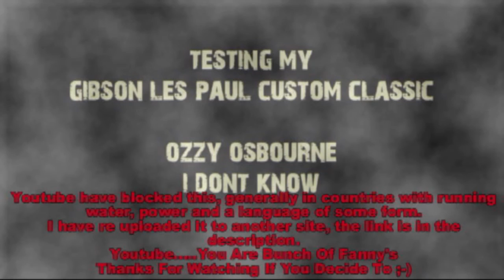Testing My Gibson Les Paul Classic Custom Ozzy Osbourne I Dont Know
Youtube are being fanny's again blocking covers etc, so I have uploaded this to another site. Click the lnk below to View.
Thanks . . .